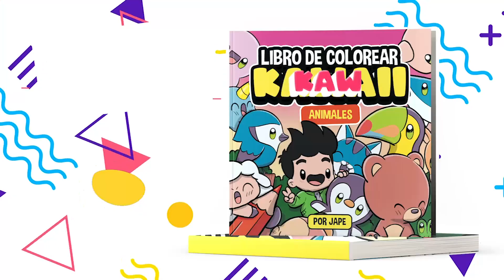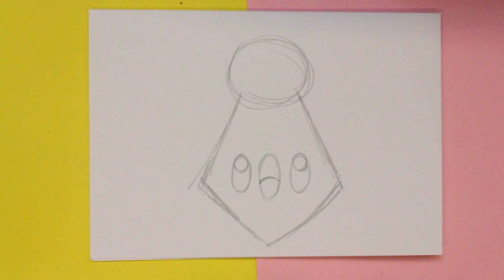COMO DESENHAR GRAVATA KAWAII PASSO A PASSO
Como desenhar gravata kawaii é o tema do nosso vídeo de hoje.
Neste vídeo você aprenderá como desenhar um kawaii gravata.
Aqui eu mostro o desenho desde o início passo a passo para que você possa desenhá-lo.